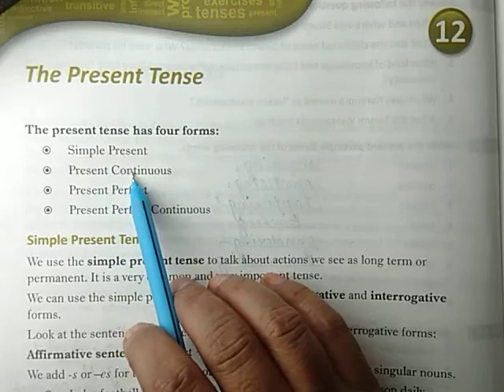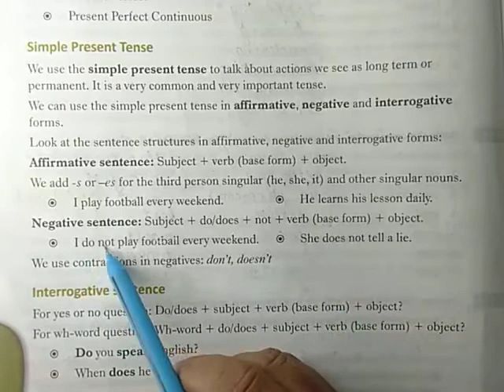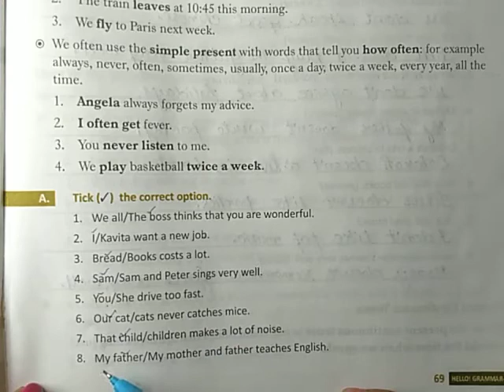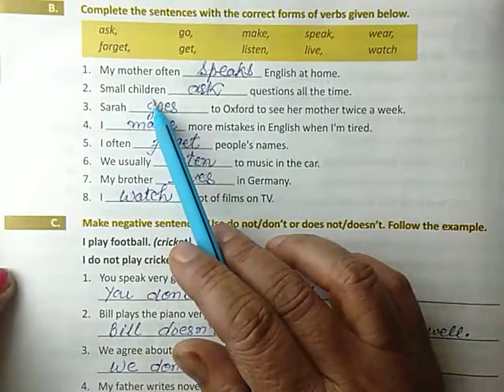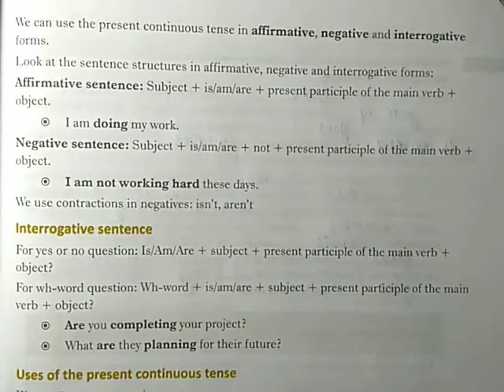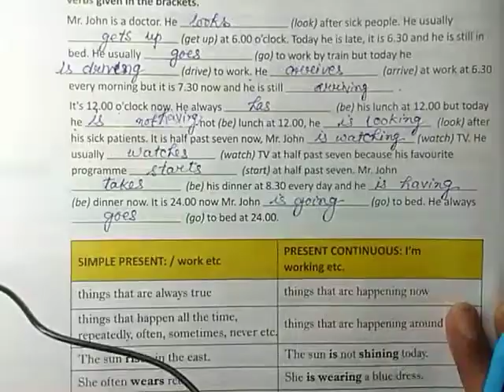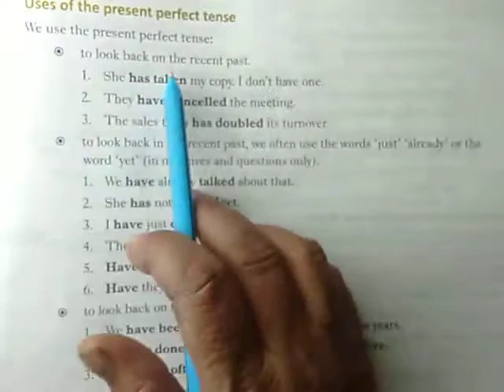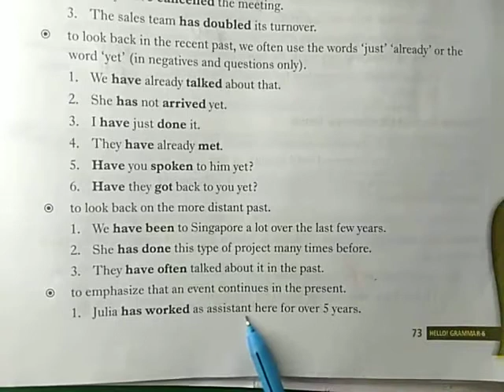CLASS:-6 ENGLISH GRAMMAR CH:-12 ( PRESENT TENSE ) PART:-1